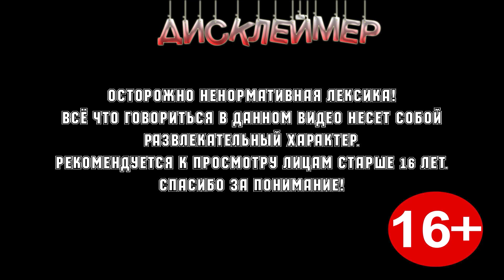ОТКРЫВАЕМ МИСТИЧЕСКИЕ КОНТЕЙНЕРЫ В TANKS BLITZ.ЧТО НА ЭТОТ РАЗ?!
Мы стараемся для вас, и каждый лайк и комментарий для нас как мотивация.
МОЙ НИК В ИГРЕ: PaposhkaOtsov
Сервер: Леста